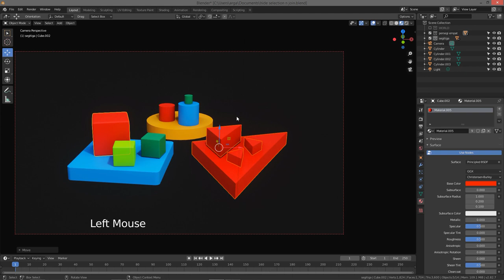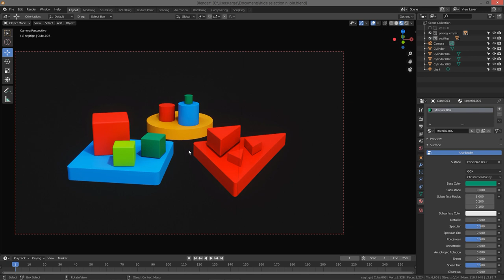copy material yang sama ke banyak objek 3D Blender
Pada video ini kita akan mempelajari bagaimana cara menyamakan material / modifier banyak objek sesuai objek referensi yang kita miliki.